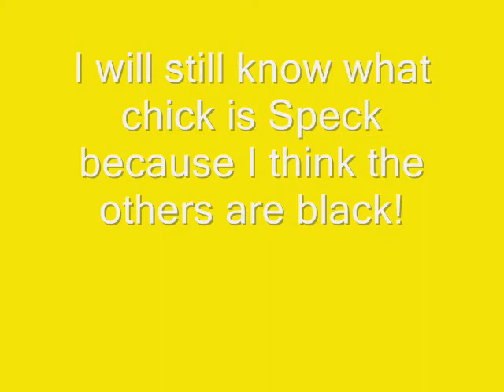Specks New Home